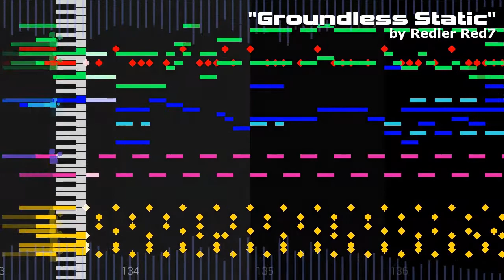Groundless Static [Original]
An accompanying piece to Sparks and Short Circuits. I'm not sure where I'd put this in my imaginary video game. Maybe a rival theme? This one would be the rematch considering how it's significantly more menacing than Sparks. Its melody has the same playful rhythm but it's descending instead.

This and Sparks are one of two songs I've written on a chromatic scale. Getting it to sound good was an exercise in patience.